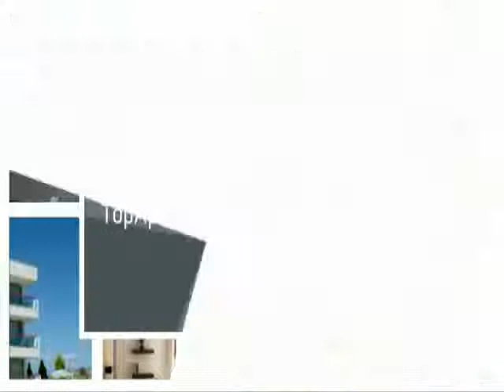Top Apartments for Rent in Qui Nhon Viet Nam